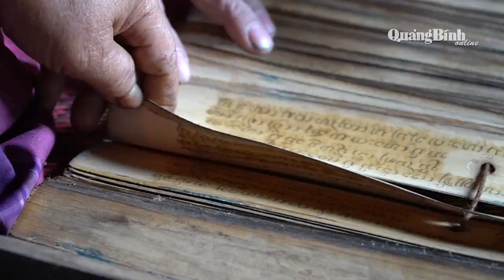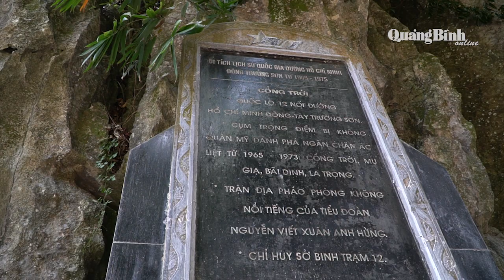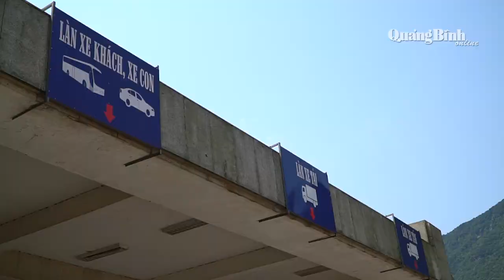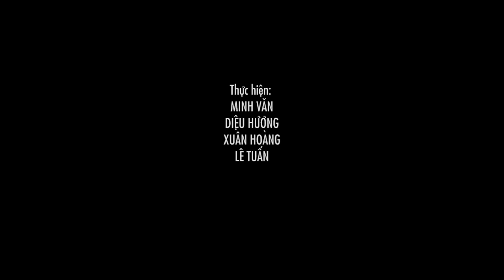Ai lên Minh Hóa quê mình…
Minh Hoá là huyện miền núi nằm về phía Tây Bắc tỉnh Quảng Bình. Thiên nhiên ban tặng cho mảnh đất này trùng điệp núi đồi, cùng những thung lũng nằm nép mình dưới những dãy núi đá cuồn cuộn hùng vĩ.

Dưới những bản làng yên bình với vẻ đẹp huyền bí như cổ tích, cư dân tộc Kinh, Chứt và Bru-Vân Kiều sống quần tụ, đoàn kết bên nhau. Bên trong những nếp nhà sàn hay nơi những bản làng nằm nghiêng nghiêng bên các sườn đồi, vẫn còn đó bao giá trị văn hóa độc đáo, riêng có được người dân Minh Hóa gìn giữ qua nhiều thế hệ.

Từ nếp sinh hoạt, trang phục đến những giá trị văn hóa dân gian được bảo tồn qua thời gian đã làm nên một kho tàng văn hóa các tộc người nơi đây thêm đượm màu huyền bí và hấp dẫn.